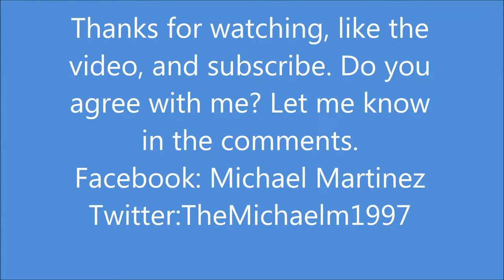Rant #1: The Future of Downloadable games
Michael talks about a subject that has been pissing him off.